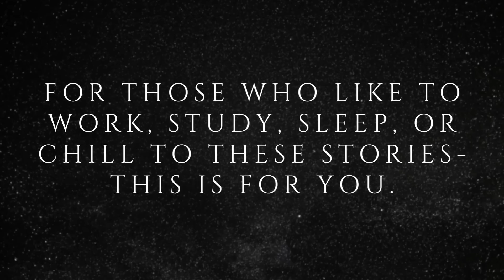Raven's Reading Room 130 | TRUE Scary Stories in the Rain | The Archives of